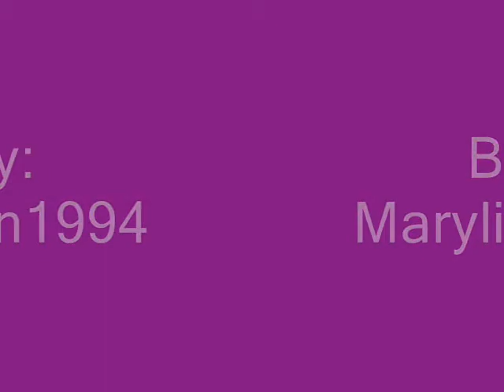Twilight Pics -[How do i breathe]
this is my first video so i hope you like it.  No pictures belong to me.  there is a little talking in the song so i am sorry.